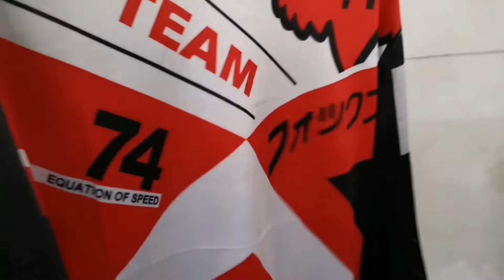✅ BIGYAN NATIN BAGONG DAMIT SI BASURERONG PIPI